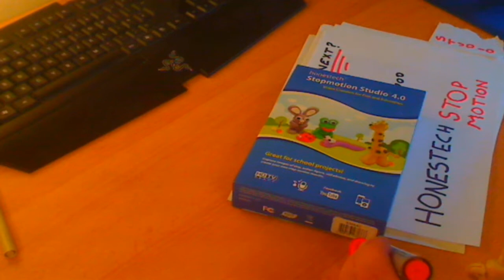WhatNext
My first video using HonesTech Stopmotion Studio 4.0
It took about 60 minutes to animate and after 30 minutes playing with the software itself.

The software is easy to use, easy to understand and provides immediate feedback.

in due course.